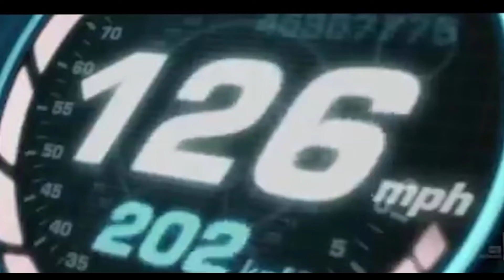Euro Truck Simulator 2 # 23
Épisode 23 : L'un des véritables roi  des SUV.
Bonjour à tous et à toutes c'est moi Knight Cyborg Karaiban et aujourd'hui on se retrouve pour la suite de notre let's play sur Euro Truck Simulator 2 avec un SUV américain. Sur ce bon visionnage à tous.